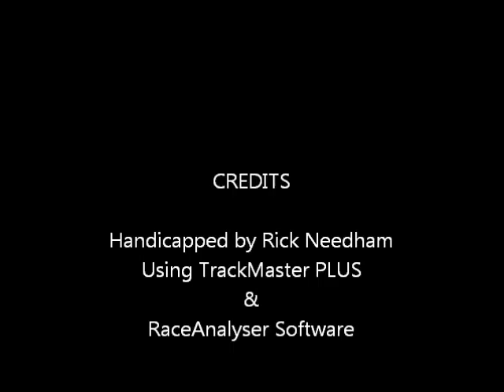East Coast Racing Report - Aqueduct - Gulfstream - 12/04/2011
Equibase Winner's Circle - East Coast Racing Report - Vodka Stakes (Aqueduct) - Sunshine State Stakes (Gulfstream Park) Sunday December 4, 2011 + bonus longshots